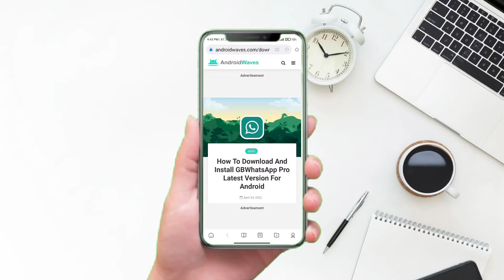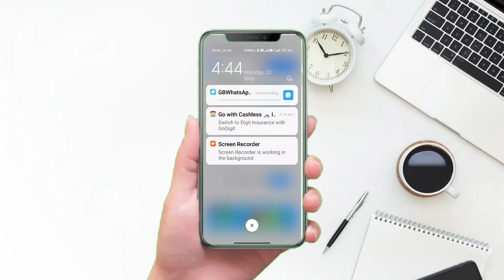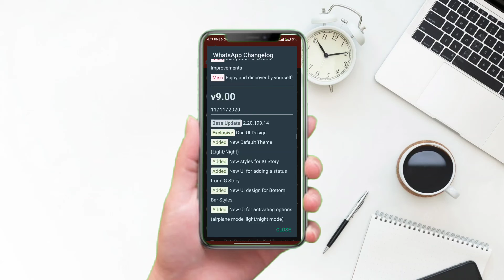GB whatsApp update kaise kare 2022 | may 2022 new upload.......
2022
GB Whatsapp Update Kaise Kare 2022 | May 2022 New Update v12. 012 | How To Update GB Whatsapp Pro Veri